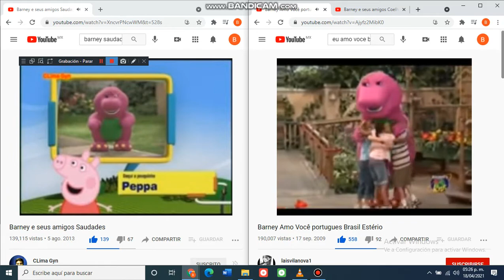Barney e seus amigos - Amo Voce 2parison